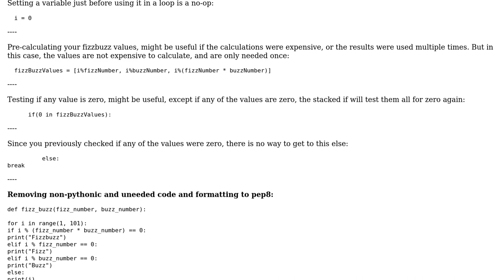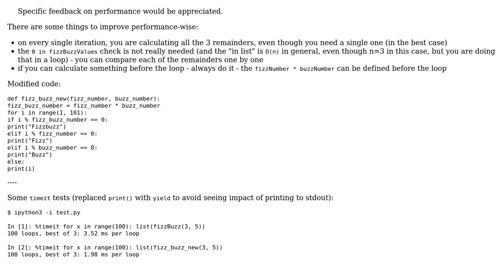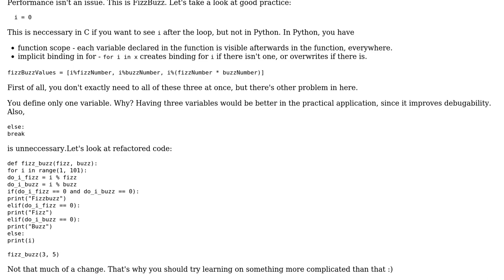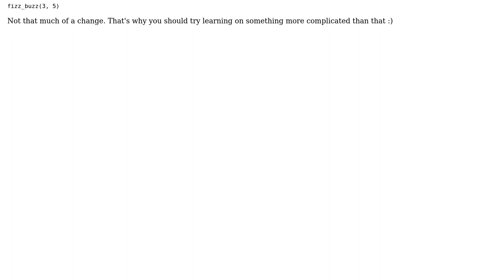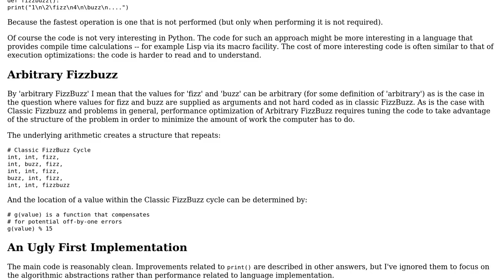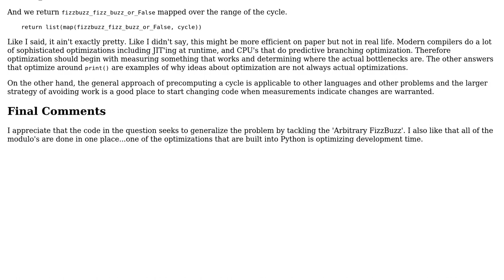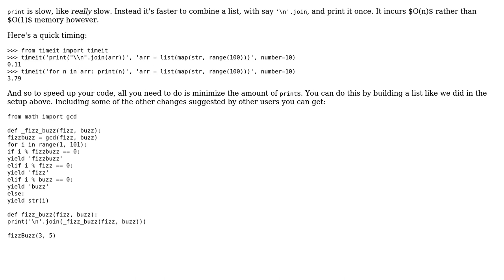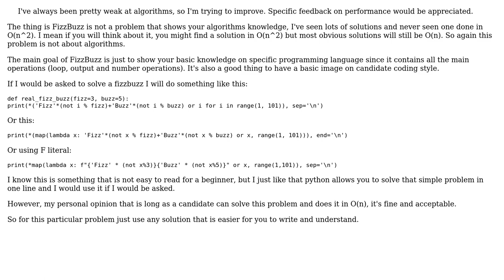Code Review: Beginner FizzBuzz in Python (9 Solutions!!)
Code Review: Beginner FizzBuzz in Python

With thanks & praise to God, and with thanks to the many people who have made this project possible! | Content (except music & images) licensed under CC BY-SA | Music | Images & others | With thanks to user Stephen Rauch user Phrancis user Peilonrayz user MatthewRock user Kelsie user jacobherrington user Der Kommissar user ben rudgers user Alex user alecxe user 200_success and the Stack Exchange Network Trademarks are property of their respective owners. You are responsible for your own actions.